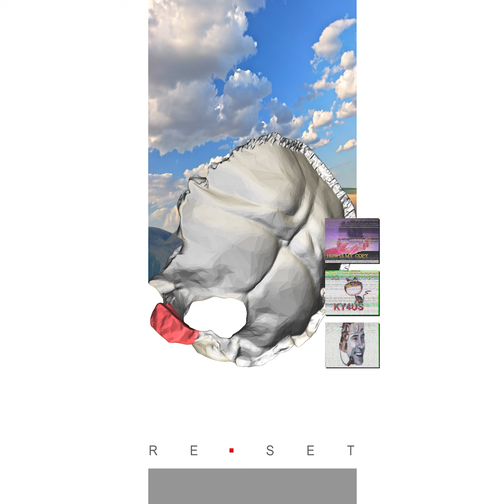Vektroid - Segfault Temple Vigo (from "RE•SET", 2016) (Official Track Upload)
Track #4 from "RE•SET"